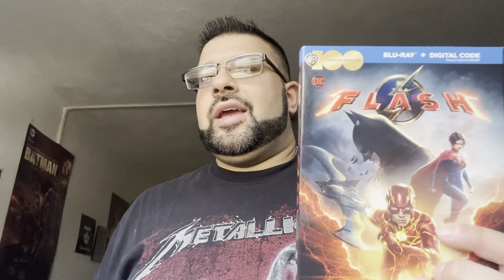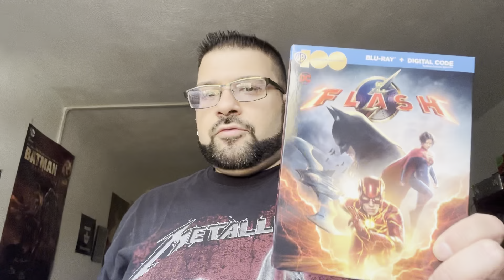The Flash (2023) Review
I give my on the 13th of installment into ill fated DC Extended Universe. I explain why despite some fun moments this is an underwhelming solo outing for the scarlet speedster.